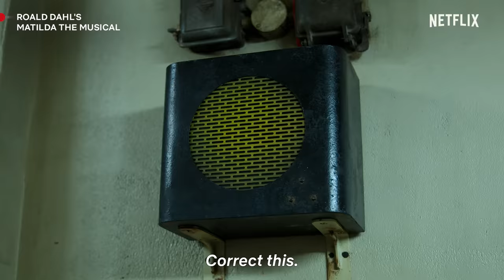School Song | Roald Dahl’s Matilda The Musical | Netflix Philippines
On their first day at Crunchem Hall, Matilda (Alisha Weir) and Hortensia (Meesha Garbett) learns the alphabet the Crunchem way. Roald Dahl’s Matilda the Musical is now playing, only on Netflix.

An extraordinary girl with a sharp mind and a vivid imagination takes a daring stand to change her story — with miraculous results. Meet Matilda.